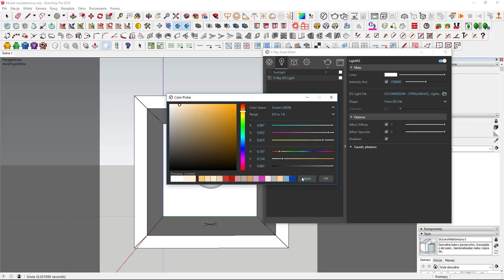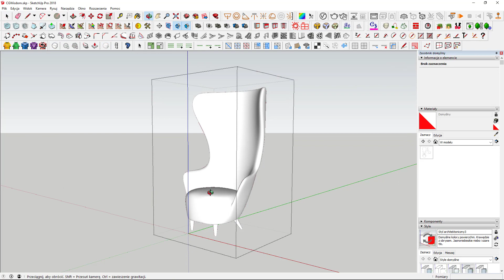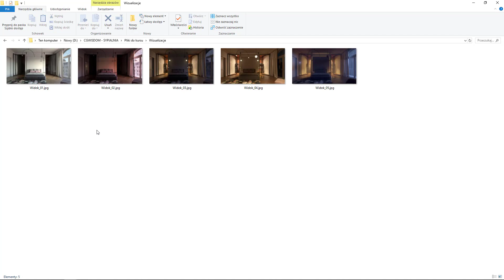Zapowiedź kursu - Sketchup + V-ray - Różne sposoby oświetlenia wnętrza | CGwisdom.pl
Kurs "Sketchup - V-ray 3.6 - Różne sposoby oświetlenia wnętrza" to kompleksowy zbiór wiedzy dotyczącej oświetlenia V-Ray w programie Sketchup. Projekt wnętrza na przykładzie, którego będziemy pracować został przygotowany przez biuro projektowe Klaudia Tworo Projektowanie Wnętrz. Dzięki odpowiedniemu zestawieniu oświetlenia w projekcie uzyskaliśmy bardzo dużo możliwości, które postaraliśmy się wykorzystać na wiele różnych sposobów.

W kursie poznasz wszystkie rodzaje świateł takie jak: V-ray Sun, Rectangle Light, Mesh Light, Omni Light, IES Light, Spot light i wiele innych. Zobaczysz związane z tym tematem praktyczne techniki iluminacji. W szkoleniu tym pokażemy Ci jak oświetlić tą samą scenę na pięć zupełnie różnych sposobów wykorzystując zarówno oświetlenie naturalne jak i sztuczne. Wszystko zostało przedstawione w taki sposób, aby poznane techniki można było wykorzystać przy własnych projektach i móc stworzyć w każdym z nich niepowtarzalny klimat.

Dodatkowo z kursu dowiesz się też czym jest tzw. modelowanie kładowe. Wykorzystując jego założenia i posługując się sprytnymi rozszerzeniami, takimi jak QuadFace Tools, Vertex Tools, SubD - przygotujesz złożone, organiczne modele: błyskawicznie i w intuicyjny sposób. Dzięki tej technice tworzenie bardziej organicznych modeli stanie się o wiele prostsze. Bez znajomości tego sposobu modelowania tworzenie niektórych modeli może okazać się o wiele bardziej czasochłonne lub czasami wręcz niemożliwe.

Po drodze nauczysz się obsługiwać wielowarstwowe materiały i precyzyjnie teksturować nawet złożone geometrie. Na koniec poznasz też zaawansowane techniki postprodukcji wewnątrz oprogramowania V-Ray. Tym razem w ogóle nie będziemy korzystać z Photoshopa w procesie postprodukcji. Jest to umyślny zabieg ponieważ chcemy Ci pokazać jak dobrą jakość możemy uzyskać bezpośrednio w V-rayu bez konieczności korzystania z zewnętrznych narzędzi.  Pokażemy Ci jak wykorzystać jego potencjał do stworzenia przekonujących, fotorealistycznych wizualizacji w różnych środowiskach oświetleniowych.